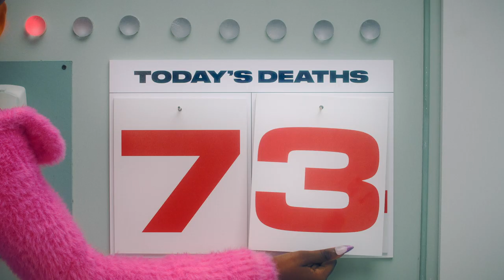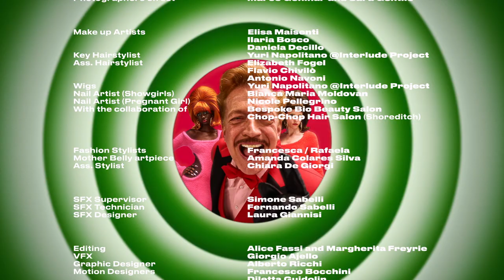Satirizing deceptive marketing and greenwashing through a toxic futuristic chocolate bar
While growing environmental consciousness can only be a positive, the trend for greenwashing that has emerged from it shows a simultaneous rise in businesses promoting values that aren’t reflected beneath the surface. Demonstrating the dark side of advertising, whereby environmentalism can be assumed by consumers through manipulated language and visual cues, we see alignment with good causes insinuated for capitalist purposes over the drive to make positive change.…read more at nowness.com